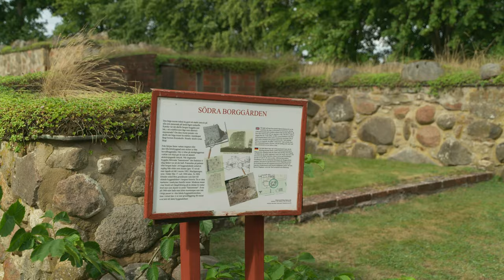Projekt Husaby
Vid Vänerns strand, på den natursköna sluttningen av Kinnekulle, ligger Husaby, en by med en anmärkningsvärd historia. I början av 1000-talet blev Husaby en central punkt i formandet av det tidiga svenska riket. Det var här, enligt traditionen, som Sveriges första kristne kung, Olof Skötkonung, valde att döpas, vilket markerade en viktig vändpunkt i landets religiösa och kulturella historia.

Husabys makt och betydelse under denna tid manifesterades i ett magnifikt kyrktorn, en av de äldsta stenkyrkorna i Sverige, vilket vittnar om platsens betydelse. Utanför kyrkan uppfördes påkostade gravmonument, vilket väcker frågor om vilka makthavare som kan ha blivit begravda där. Är det möjligt att några av dessa gravar tillhörde kung Olof Skötkonung eller hans närmaste?

Nu hoppas nya arkeologiska utgrävningar kunna ge svar på dessa och andra historiska frågetecken. Genom noggranna utgrävningar och forskning kan vi få en djupare förståelse för Husabys roll i Sveriges tidiga historia. Vi på Lightray Pictures följer detta rafflande projekt med kameran, redo att dokumentera varje ny upptäckt och berätta historien om denna fascinerande plats.

Följ med oss på en resa tillbaka i tiden, där vi utforskar Husabys hemligheter och dess betydelse i skapandet av det svenska riket. Genom våra linser kommer vi att fånga de spännande ögonblicken av denna arkeologiska expedition och dela med oss av historierna som väcks till liv från jorden under våra fötter.